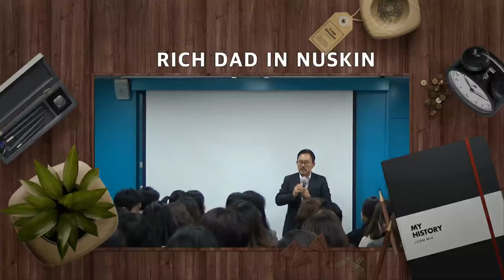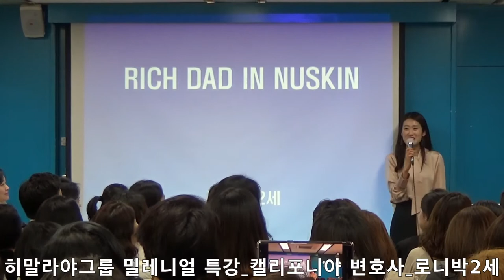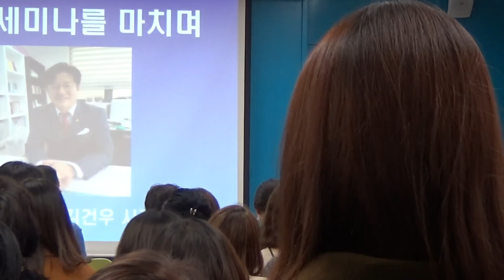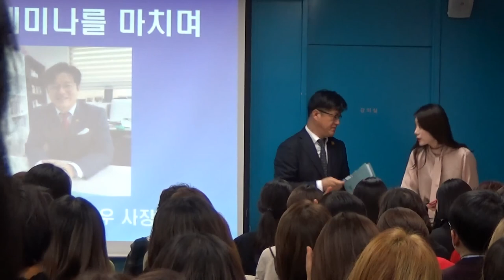뉴스킨 히말리야 그룹_Rich DAD in Nuskin